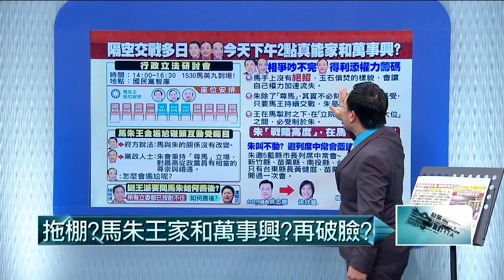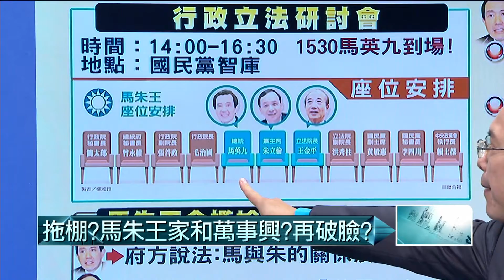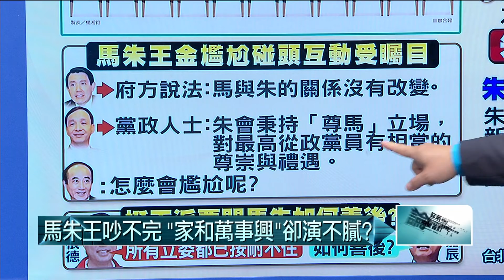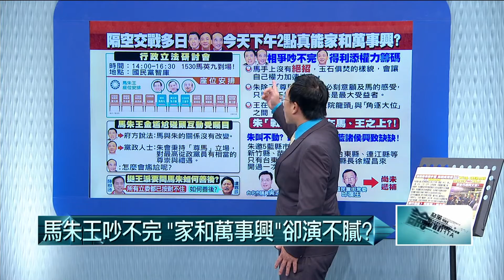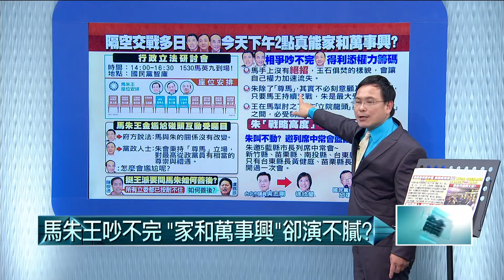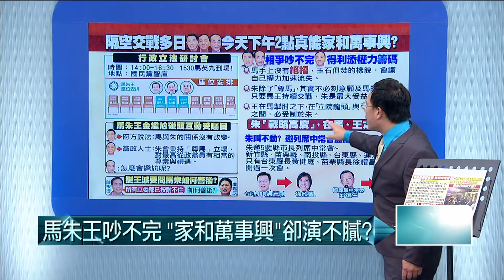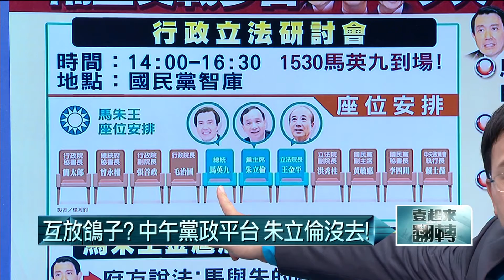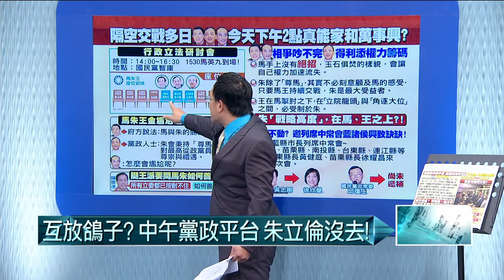03022015汪潔民 壹起來翻轉P3 拖棚？馬朱王家和萬事興？再破臉？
來賓：吳國棟  鐘年晃  蔡煌瑯  徐嶔煌  劉文雄  朱學恆